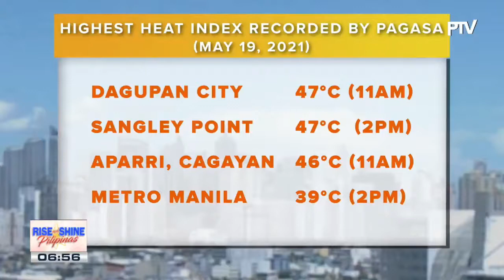PTV INFO WEATHER: ITCZ umiiral pa rin sa malaking bahagi ng Mindanao, Visayas at Palawan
PTV INFO WEATHER: ITCZ umiiral pa rin sa malaking bahagi ng Mindanao, Visayas at Palawan; easterlies, patuloy na magdadala ng mainit at maalinsangang hangin sa Luzon